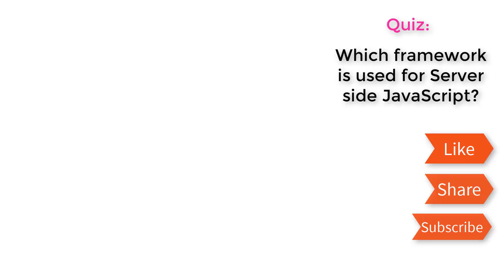#1 JavaScript Tutorial | Why you should Learn JavaScript Today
In this video, I will be answer a basic yet important question of why you should be learn JavaScript today!
Initially when JS was invented by Brendan Eich in 1995, it was supposed to function only as a scripting language on the client side for web development. However, JS has evolved and diversified a lot in many other domains like - Server side programming, Desktop application development, Mobile Application development, Virtual Reality, Machine Learning etc.
Here are few Examples of different Technologies & Frameworks where JavaScript is used -
Node.JS: Used in server side programming - complete framework for server side development.
React JS: It’s a front-end library developed by Facebook. Using React JS you can create web as well as mobile applications.
React Native: It’s a JavaScript framework for writing real, natively rendering mobile applications for iOS and Android.
AngularJS: It’s a JavaScript MVC framework to develop a dynamic web application. Started by google but its open source.
Electron: It’s a framework used to build cross platform desktop apps with JavaScript, HTML, and CSS
React VR: Again a flavor of ReactJS used to create Virtual Reality oriented applications.
Tensorflow.JS : Tensorflow is an open source machine learning framework for everyone. A JavaScript library for training and deploying ML models in the browser and on Node.js